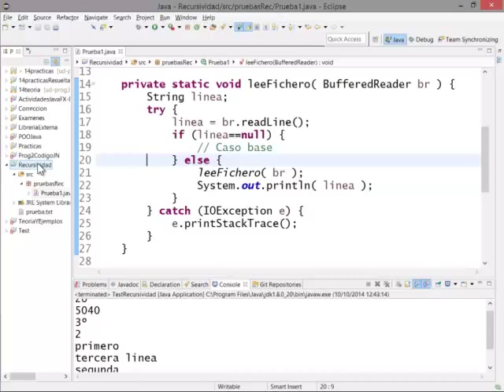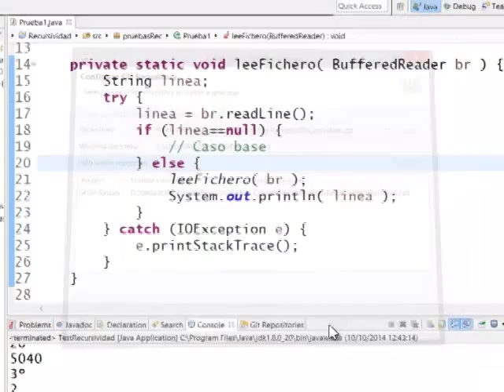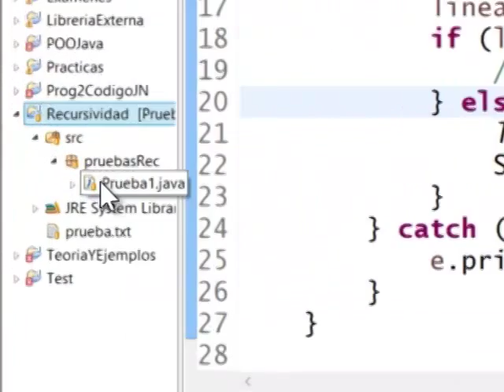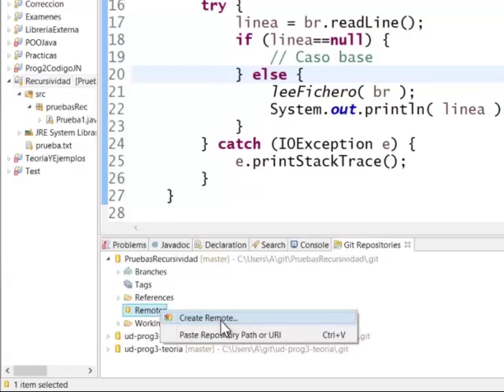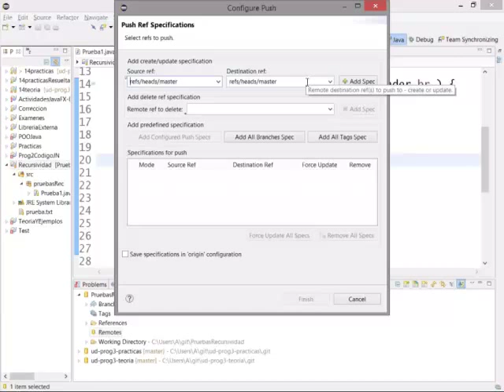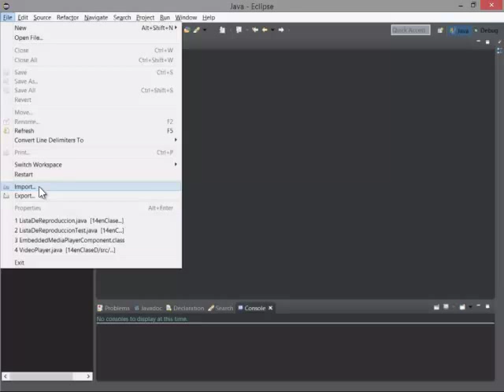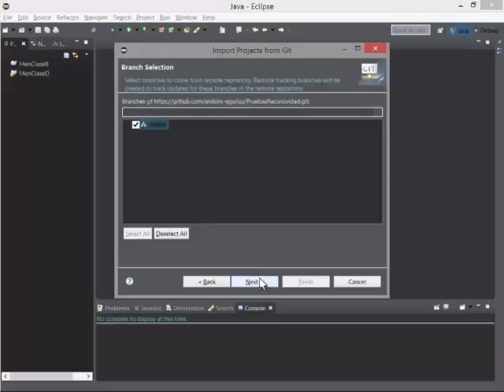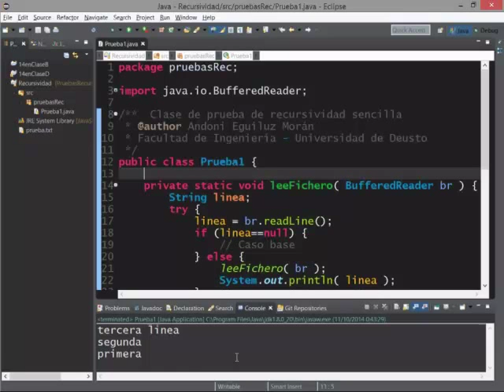Trabajo con GIT desde Eclipse para desarrollo compartido (2 - Configurar repositorio)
Creando y compartiendo un repositorio entre todos los miembros del equipo